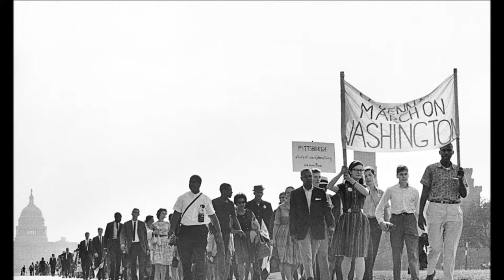Ella Baker Speaks! Oral History Interview Part 3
Ella Baker Speaks! Part 3 of 3. Oral history interview with Eugene Walker. September, 1974. Ella Baker recounts her life in the struggle for Civil and Human Rights; people, events and ideas in this extensive discussion.